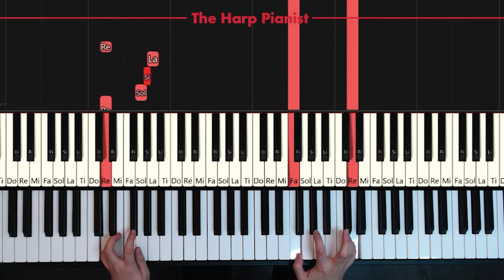Grade 2 C:2 Mozzie Piano Tutorial ABRSM 2023-2024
How to play the ABRSM Piano Grade 2 exam pieces 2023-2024 syllabus.

How to excel in ABRSM exam and play in time (tempo indication), good stability of pulse and sense of rhythm. Follow the best ABRSM tutorial practise guide:
01 [00:00] without metronome
02 [00:39] with metronome